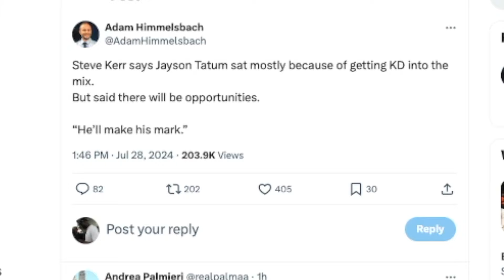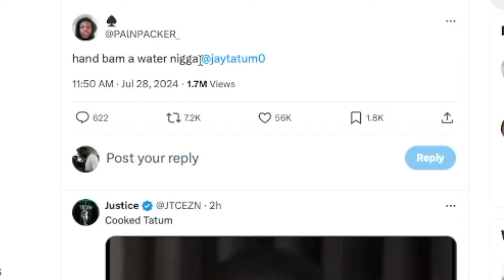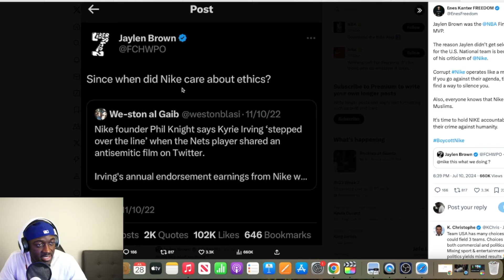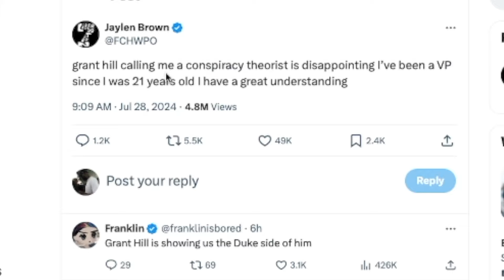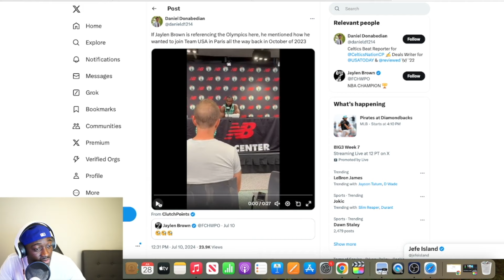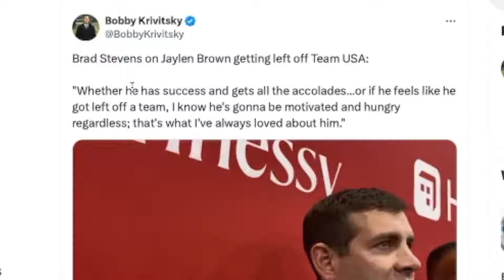Why Team USA Hates Jayson Tatum & Jaylen Brown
0:00 - Intro
0:33 - Why Did Tatum Not Play?
1:25 - Jayson Tatum Is Pissed/Memes Made It Worse
2:01 - What's Going On With Jaylen Brown & Team USA
2:46 - Grant Hill Comments
3:20 - What Is Jaylen Brown Talking About?
4:05 - Jaylen Brown Comments
5:00 - Brad Stevens Comments
5:45 - Carmelo On Jaylen Brown
7:04 - Finals Thoughts

Team USA men's basketball kicked off their gold medal defense on Sunday with a 110-84 win over Serbia and three-time champion Nikola Jokic. The game went about as expected. The U.S. side got off to a slow start but quickly dominated once they got rolling. Kevin Durant was lights-out in his Paris Olympics debut and LeBron James reminded everybody, again, that he is still Team USA's best player at 39 years old.
There was one big surprise to come out of the contest, though— Jayson Tatum received zero playing time. The Boston Celtics superstar did not spend a single second on the court, not even in the final few minutes of a blowout victory. It's shocking given Tatum is coming off the best season of his career that ended in his first NBA title and played a fairly large role in securing Team USA's gold medal in Tokyo three years ago. The basketball world was stunned by head coach Steve Kerr's decision to sit Tatum and showed as much on social media. There were numerous theories thrown around as to why Kerr benched Tatum, with the most prevalent being the star forward might've come down with an illness after Joel Embiid and Anthony Davis both got sick in the lead-up to Sunday. However, Tatum said after the game he was feeling fine. So it seems Kerr just thought he had a better chance without Tatum today.
A bit of an odd decision after watching Tatum lead the Celtics in points, rebounds, and assists while guarding every position on the floor for two months of grueling playoff basketball. But Team USA won handily, so there's not much to question.